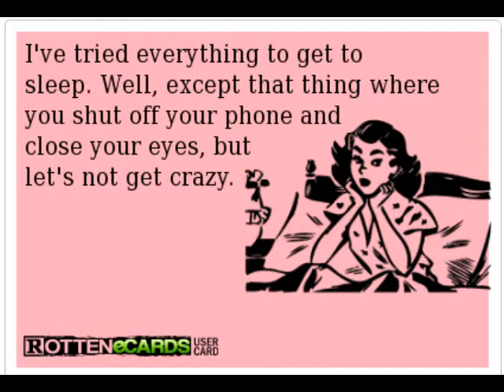Slip Slapping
Comedy song